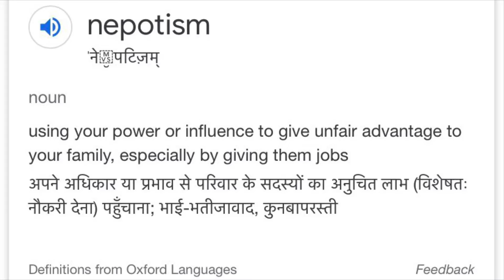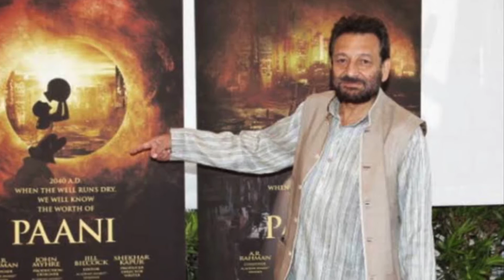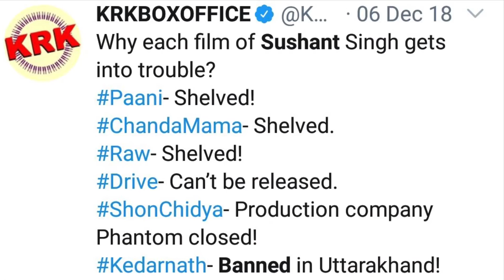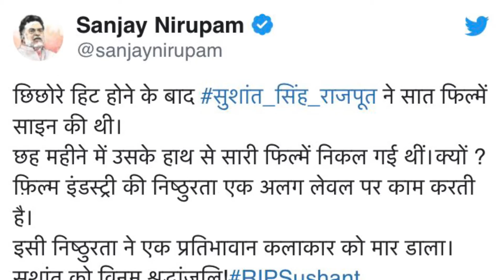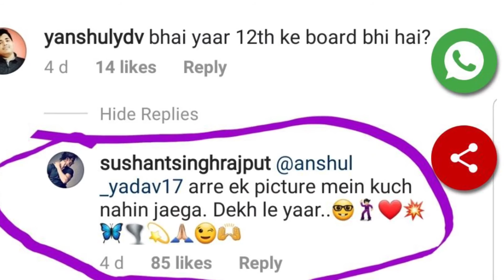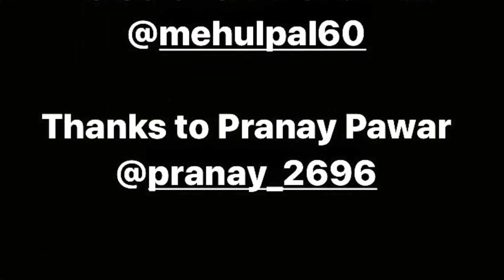Nepotism in Bollywood- Sushant singh Rajput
Why Sushant Singh Rajput committed suicide?